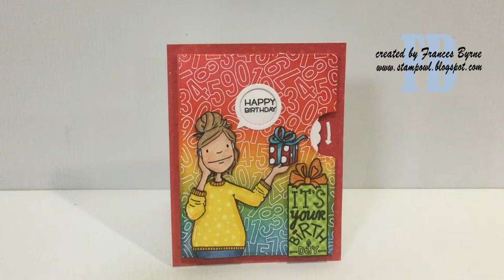It's Your Birthday Reveal Wheel Card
Reveal Wheel Card using dies from Lawn Fawn, and stamps from MFT Stamps, Ellen Hutson and The Stamping Village.

• Lawn Fawn - Lawn Cuts - Dies - Reveal Wheel Circle Add-On Frames - Balloon and Speech Bubble

• Essentials by Ellen Clear Stamps, Leading Ladies - Hot Mess Lady By Brandi...

• Essentials by Ellen Designer Dies, Leading Ladies - Hot Mess Lady By Brandi...

• The Stamping Village - Clear Photopolymer Stamps - Stamp Set - Happy Birthday

• Lawn Fawn - Clear Photopolymer Stamps - Reveal Wheel Spring Sentiments

• Sunny Studio Stamps - 6 x 6 Paper Pack - Surprise Party

• Catherine Pooler Designs - Party Collection - Premium Dye Ink Pads - Samba

• Catherine Pooler Designs - Spa Collection - Premium Dye Ink Pads - Sauna

• Catherine Pooler Designs - Party Collection - Premium Dye Ink Pads - Fiesta Blue